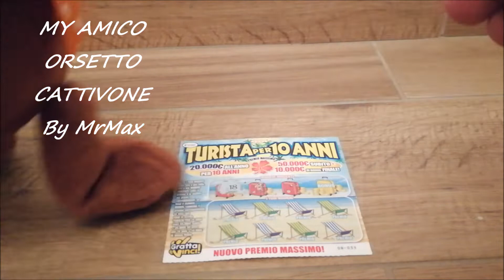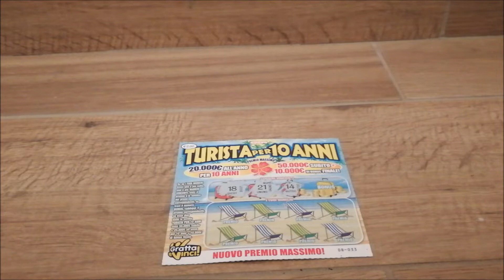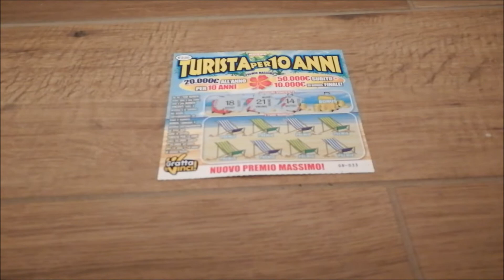🤣GRATTA E VINCI🤣 My AMICO ORSETTO😚 CATTIVONE 😚(BUONA VINCITA??)😊 By MrMax